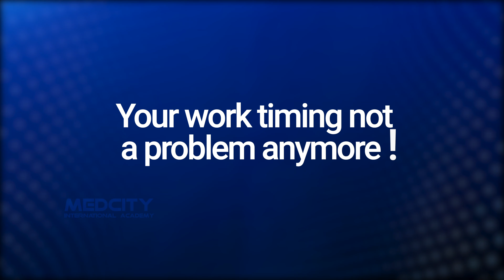*Chairman’s Birthday Special Offer*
October is special because it’s our chairman, *Rahul Chakrapani* sir’s birthday. Avail 50% off on online OET/ IELTS/ PTE/ German and Nursing courses.
*Grammar*
*Listening*
*Reading *
for * OET & IELTS * courses

Best IELTS/ OET coaching Centre in Kannur| Mangalore| Kozhikode| Kottayam| Kochi| Thodupuzha| Mavelikkara| Thiruvella| Trivandrum| Muvattupuzha| Pala| Kattapana| Kollam| Trissur| Bangalore| Malappuram| Alappuzha| Pathanamthitta

Think no further if OET training is your plan. Medcity is your solution for regular & online IELTS/ OET/ PTE / CBT/ NCLEX-RN / HAAD / DHA / MOH / Prometric needs.

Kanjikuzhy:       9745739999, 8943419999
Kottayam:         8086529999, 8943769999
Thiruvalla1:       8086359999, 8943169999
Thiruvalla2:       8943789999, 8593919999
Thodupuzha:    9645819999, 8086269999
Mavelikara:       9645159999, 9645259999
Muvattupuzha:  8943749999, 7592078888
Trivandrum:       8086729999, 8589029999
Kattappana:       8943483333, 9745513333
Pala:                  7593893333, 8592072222